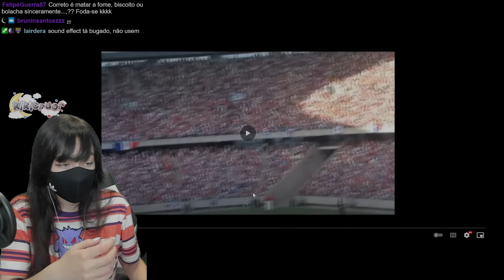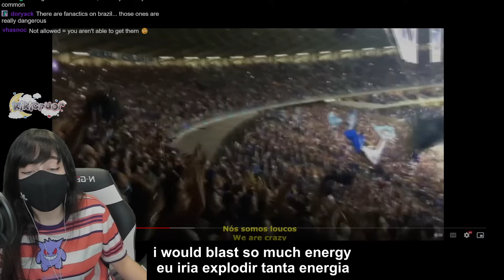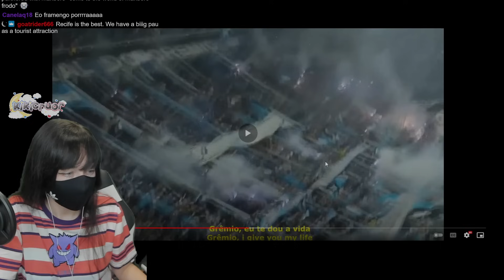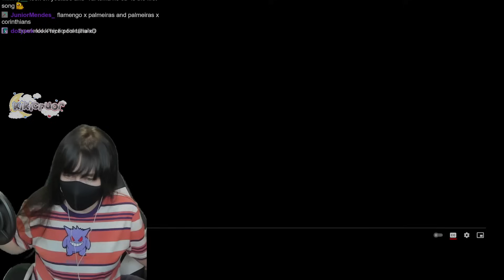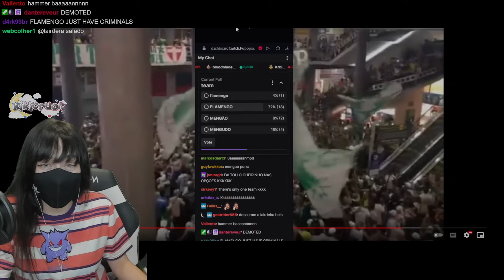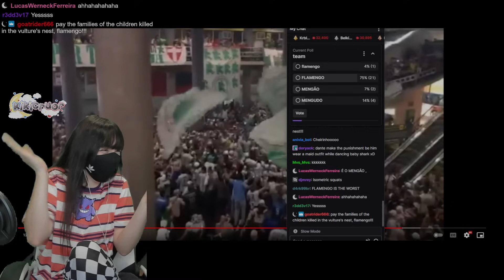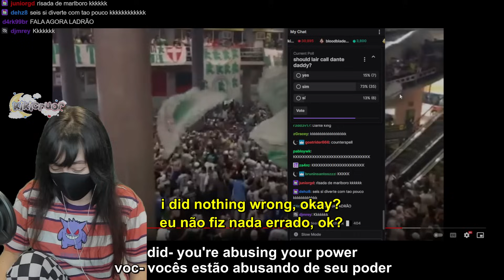kiki react top 10 torcidas do brasileirão - 🌗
you're watching kikicruor! 🌗
você está assistindo kikicruor! 🌗

original creator of the video in the pinned youtube comment!
criador original do video no comentário fixado do youtube!

🌗 editing: Sir Guaraná Sparkles